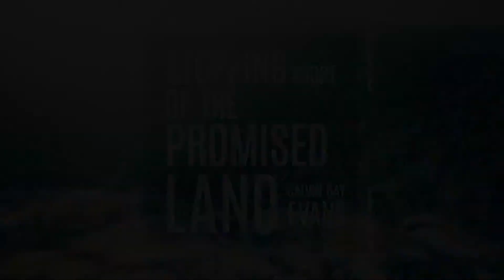Evangelistic Outreach Ministries - 01/23/22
Preaching By: Calvin Ray Evans - "Stopping Short of the Promised Land"
Singing By: Mike Blanton & Evidence - "This is Just What Heaven Means to Me"